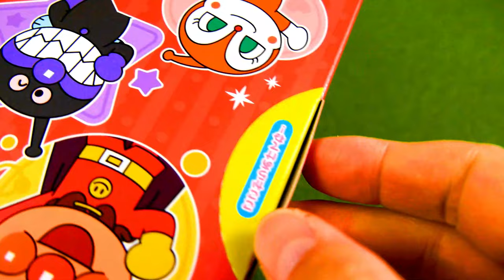アンパンマン ペロペロチョコレート ばいきんまん、ドキンちゃん、あかちゃんまん、メロンパンナちゃんのバレンタインにデラックスセット anpanman chocolate deluxe set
It's a toy's clip dayo.おもちゃの動画"アンパンマン、ばいきんまん、ドキンちゃん、メロンパンナ、あかちゃんまんのチョコレートセットで遊んだん"だよ。